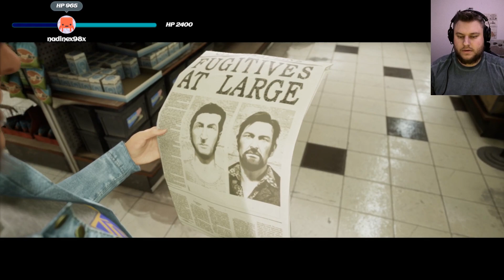Wie wir uns immer in den Mini-Games verlieren | A Way Out #009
Auf der suche nach Leo's Familie, lassen wir uns immer wieder von den Mini-Games und der Liebe zum Detail ablenken. Aber es macht auch soooo einen Spaß!

Du bist Sammler oder willst einfach lieber die CD kaufen?!
PC Spieler müssen leider auf eine „hard copy“ verzichten 😟